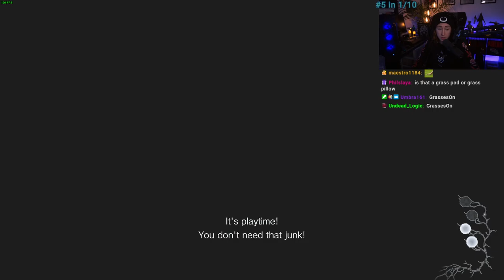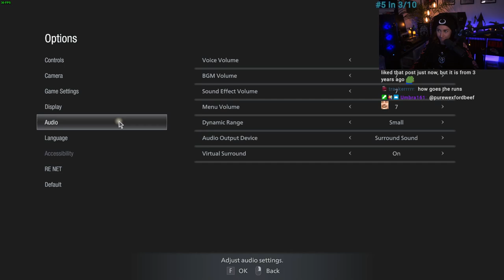Resident Evil Village Shadows of Rose Speedrun in 1:01'14"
RE8 in 3rd person! Kat does her first speedrun of the new Resident Evil Village: Shadows of Rose DLC.